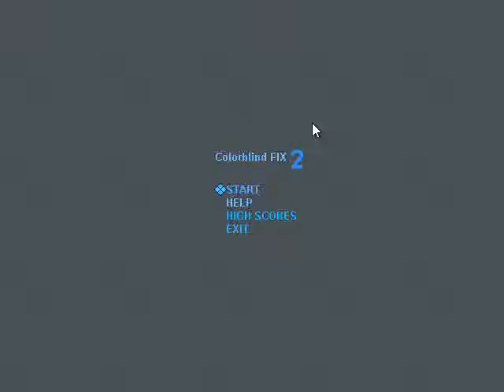Colorblind Fix 2 - World 4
The purple drops reverse your controls. Really tough world, especially the teleport level, the gravity changes level and the boss.